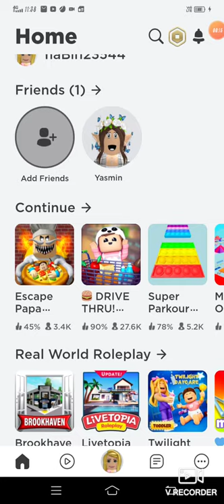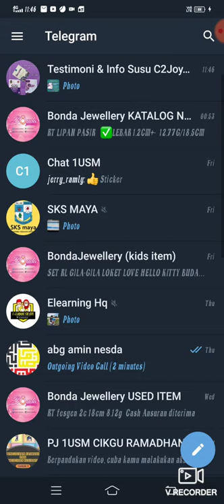September 28, 2021